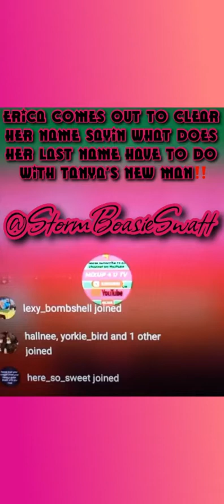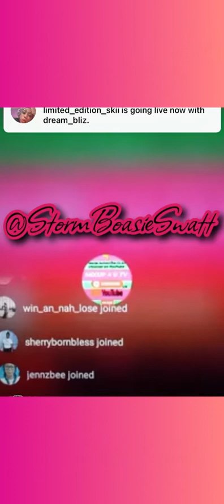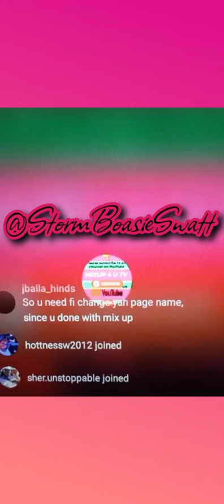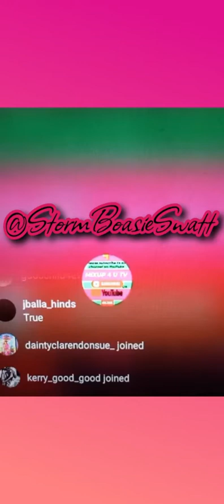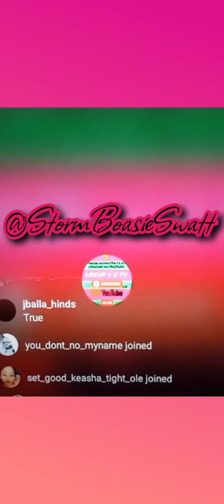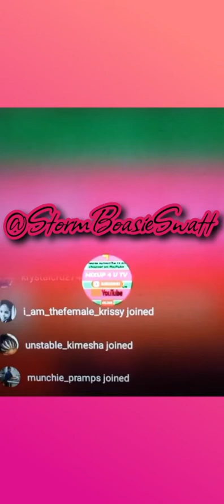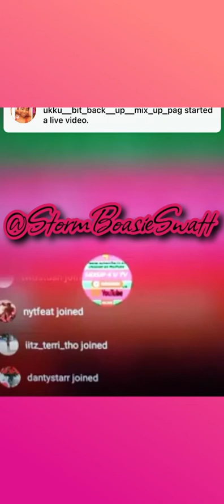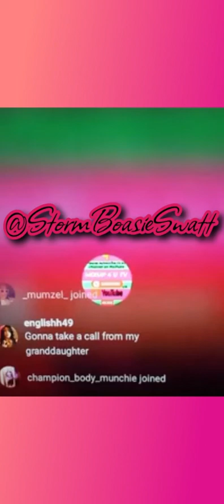Erica Comes Out To Clear Her Name‼️‼️